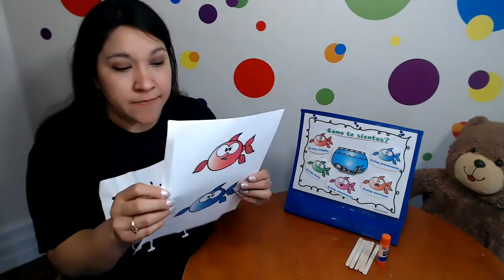Spanish Learning for kids │COMO TE SIENTES - ACTIVIDAD │ Spanish Play Dates©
In this video/class, I will only speak Spanish to let our children start grasping information from class and activity itself.
Purchase Full Spanish Curriculum for Early Learners: Music, Printable, Lyrics, and Workbook

Many bilingual moms struggle with consistency teaching the language to their children and also feel very challenged when their little ones start refusing to speak Spanish at home.

That is why I created a program for mom and child with the support of a teacher, where both start connecting again while using the language at home.

I will love to see you there as well. ENROLL IN OUR SIGNATURE PROGRAM
"SPANISH AT HOME ACCELERATOR"